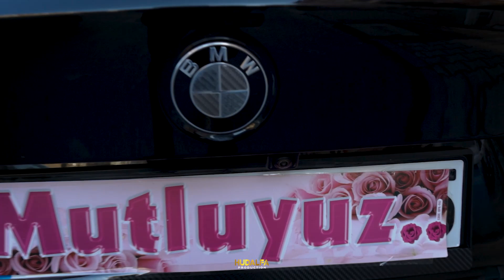MEYLİS & MAHRİ 24,12,2022 TÜRKMEN TOÝ İSTANBUL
STUDİO  HUDALFA  PRODUCTİON  SİZİN HYZMATYNYZDA